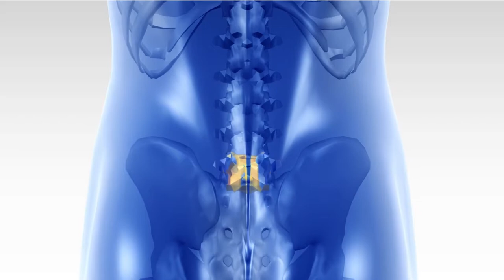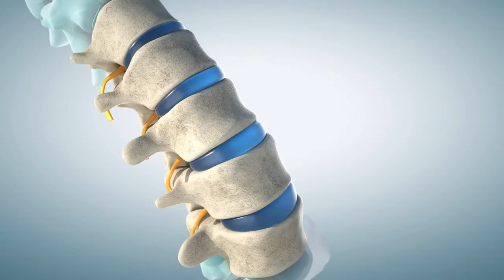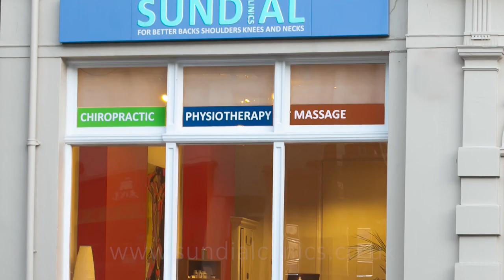Why does back pain come back? ...and how to prevent it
Back pain recurs when the stresses and strains on your back overcome your body’s ability to deal with them. Daily activities like bending, lifting and long periods of sitting with poor posture can put a strain on the spine which it can normally cope with very well. Unfortunately, if there is an underlying issue that reduces your ability to manage these forces then the back muscles, joints or discs can get irritated and start to hurt.
Back pain often comes and goes. If you have a mild episode of back pain it will often get better by itself over a few days or a week or two. Even though the pain may be gone, however, the underlying dysfunction which caused the problem in the first place may still be lurking. When this happens a simple movement may strain something in the back and the pain flares up again.

As each episode of back pain strikes the more likely it is that you will have another back attack. These episodes often get worse the longer the problem is unresolved and get more and more frequent and last for longer each time. So what can you do about it?

There are three things that help reduce recurrent back pain:

Take regular exercise
Staying active is the single most important thing to prevent back pain from returning. Whilst back muscle or core exercises are very useful in the treatment of low back pain, no one particular exercise regime has been shown to be better than any other when it comes to prevention. This means that any sort of regular moderate exercise can help prevent back pain. It’s probably more important to do something that you enjoy and is easy to get to so that you keep doing it.

Watch your posture and movement
Well known simple things make a big difference like bending your knees when you bend and lift; not sitting at your desk or on a sofa for too long and making sure your normal back curve is maintained by putting a cushion in the small of your back. Sometimes you will need to avoid deep soft sofas too. Being aware of these things is often enough to improve your posture sufficiently to take the strain off your back.

Get stiff spinal joints sorted out
Even though the low back pain may have gone, silent spinal joint dysfunction can persist. Improving the mobility of these joints has been shown to prevent future bouts of pain. That’s why we recommend a periodic check-up by one of our chiropractors every few months if you are prone to recurring back pain. It can make a big difference and can save time and money in the long run.

 Stress affects back pain

Other things can also increase the likelihood of another bout of back pain. Stress, anxiety and depression have been associated with persistent or recurrent low back pain. Look at our free mindfulness stress buster meditation to help aches and pains on our YouTube channel